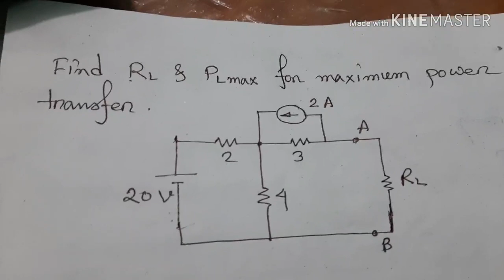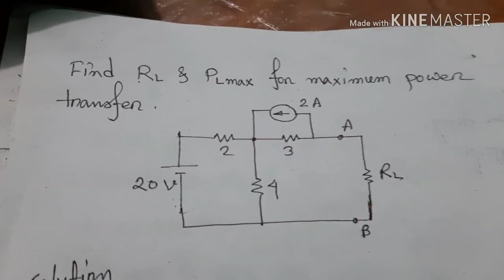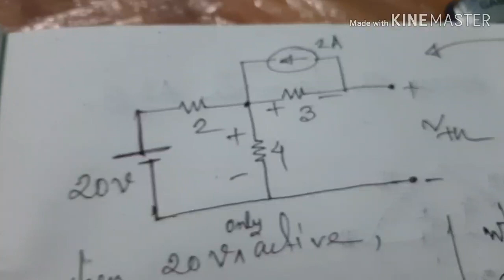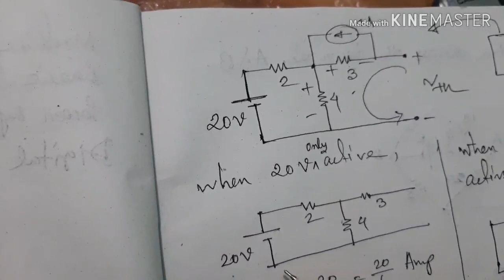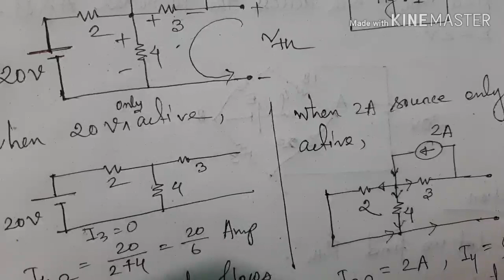Finding load resistance and the maximum power transferred to the load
This video has been made so that students can learn from their home in this lock down situation..I made and uploaded this within a very short time. Therefore I couldn't emphasize on the formal looking of the video. You are requested to consider the contents of my video only.